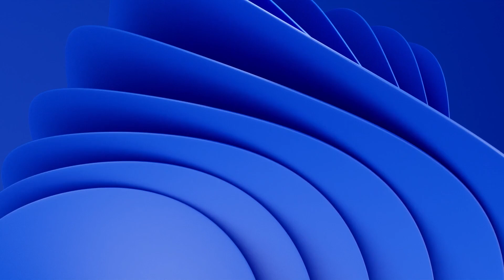AI in Education | Empowering Learning and Productivity at IE University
Professor Brian Hallett showcases how AI revolutionizes education at IE University. Explore how AI customizes learning, enhances productivity and strengthens the human touch in teaching.